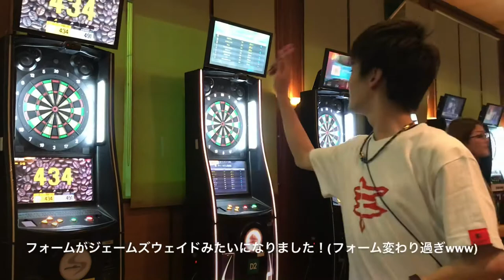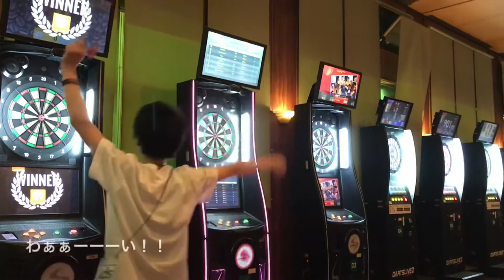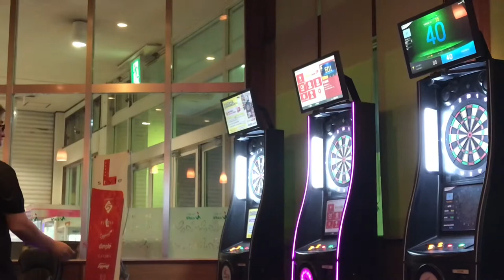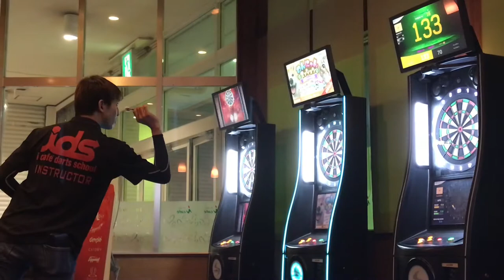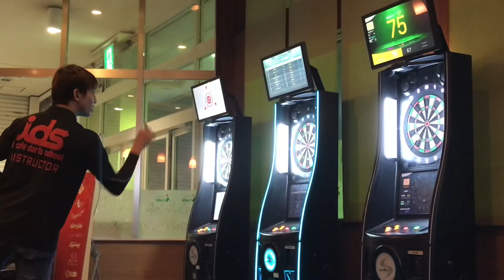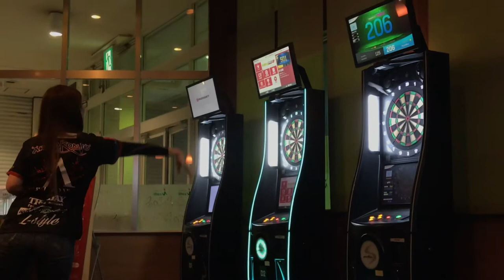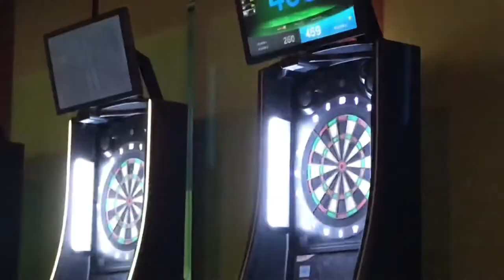【ids】今野明穂 プロとチャレンジマッチ！！！